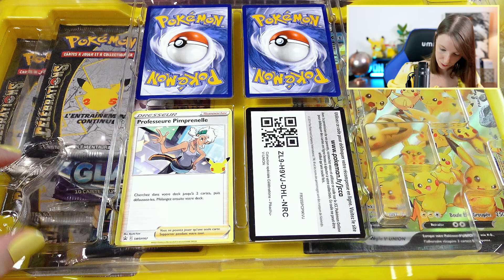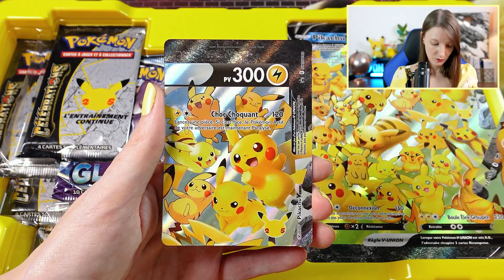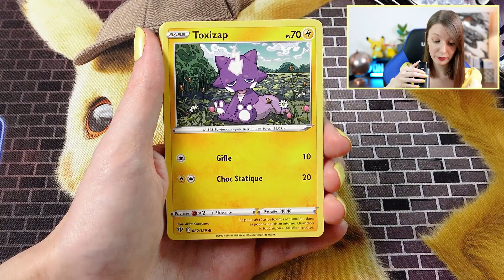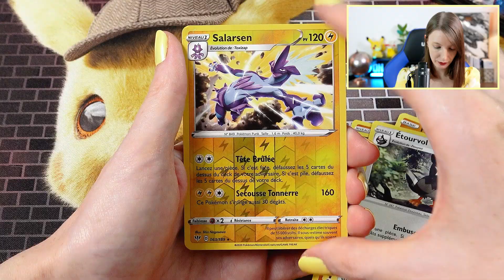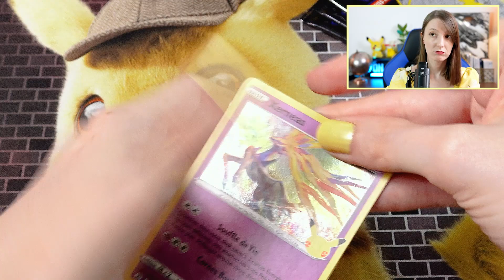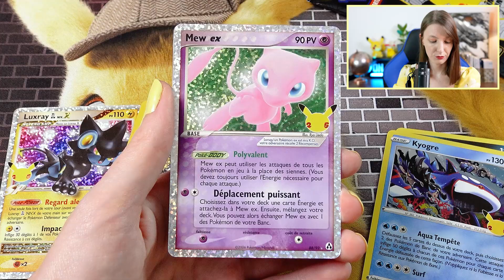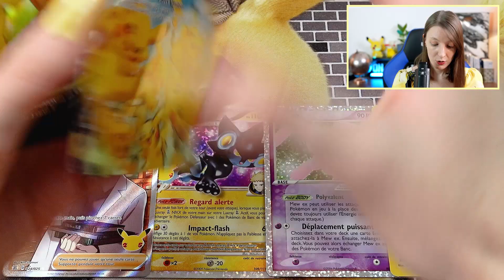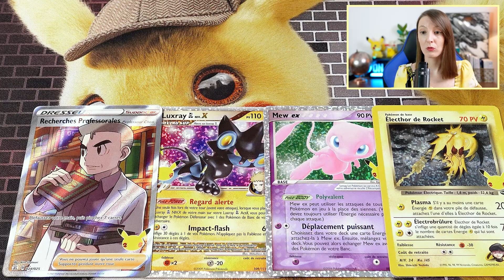OUVERTURE DU COFFRET PIKACHU V UNION CÉLÉBRATIONS POKÉMON 25 ANS !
Ouverture pas prévue car ce coffret était dans ma collection de scellés ! Je me suis décidée à l'ouvrir pour avoir les cartes Pikachu V-Union !

► Sommaire :
0:00 - Intro
3:32 - Ouverture des boosters
7:50 - Récapitulatif

xPikami ♡